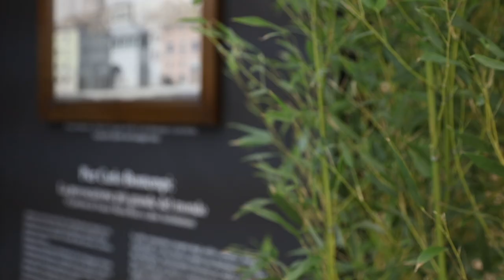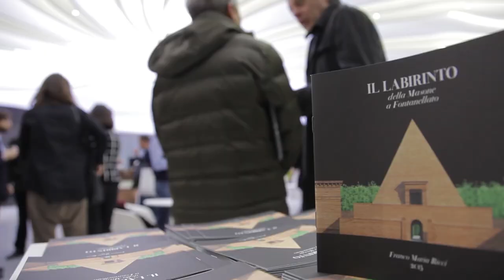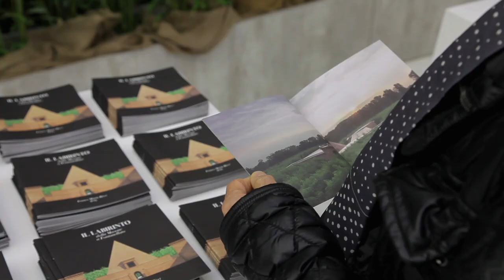FAB Castellarano: Pier Carlo Bontempi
A video summarizing the cycle of events dedicated to the poetics of the Parma-based architect Pier Carlo Bontempi at FAB Architectural Bureau in Castellarano. The showroom hosted the exhibition called “Pier Carlo Bontempi: The greatest provocation in the world. The labyrinth of Franco Maria Ricci and other architectures”